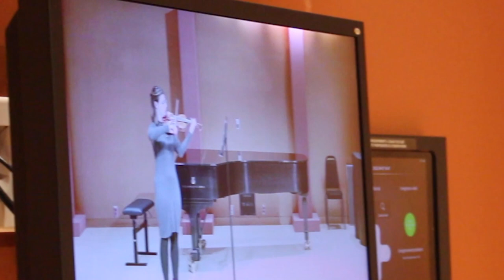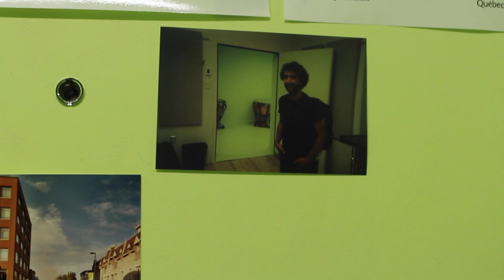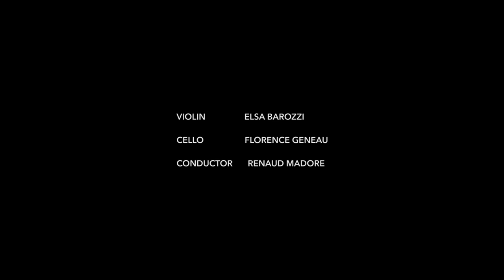The Sound Inside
Artist statement:
The Sound Inside offers an intimate portrait of the Conservatoire de musique de Montréal, a local music school, lending a close ear to the many layers of exquisite sounds produced within its walls. In choosing to enter a profession in which sound itself is of utmost importance, the film traces the often isolated experience of young musicians who spend countless hours each day alone with their instruments. At moments, the soundproof practice rooms exude an essence of confinement, which is only exaggerated by the Conservatoire’s peculiar internal architecture of surveillance. But the experience of ensemble performance reminds us that the time spent alone in music serves the equally important purpose of achieving catharsis in collaboration.

2022 April Montreal
Inside view of the Conservatoire de musique de Montréal
Filmed and recorded by Zoe Krtic with sound edited by Alfred Muszynski